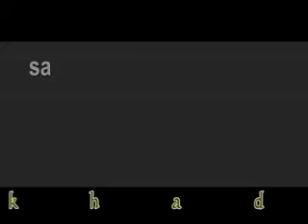halkan ka daawo sawiradii afartii saxafi ee ay xukuumada silanyo ay sida sharci darada ah ugu xidhay